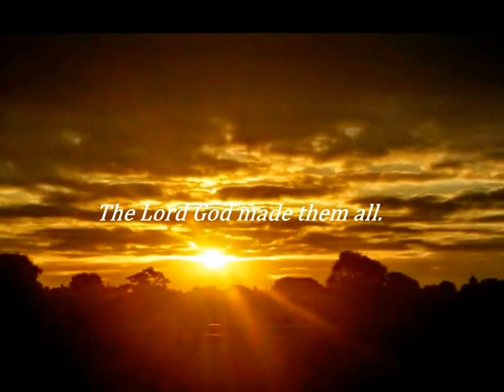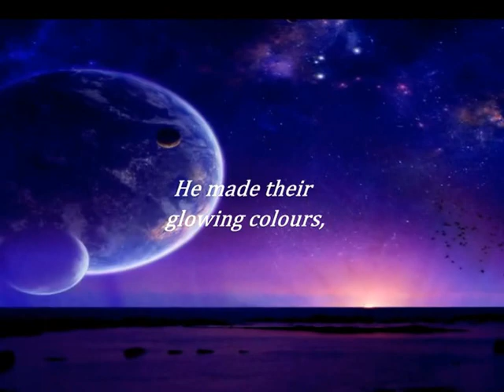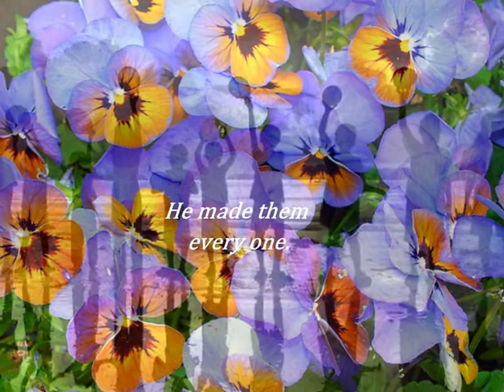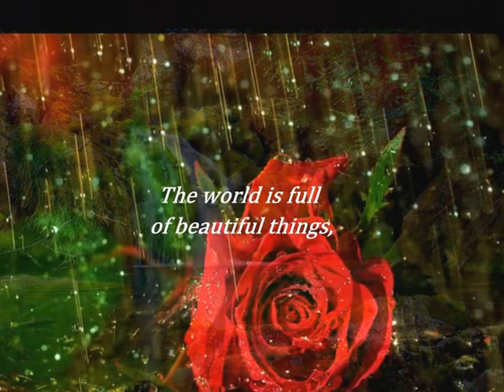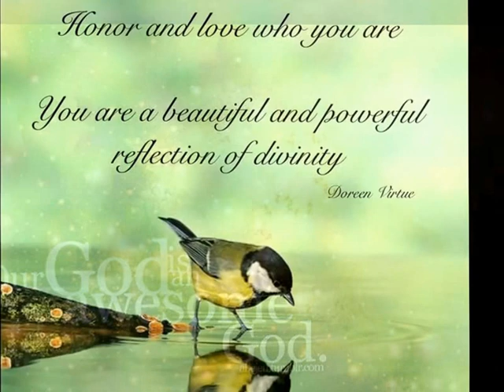~☜❤☞~ ALL THINGS BRIGHT & BEAUTIFUL ~☜❤☞~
ི♥ྀOur Lord has created an Amazing Beautiful World !!
Some might wonder WHY
.Because it supports God's creation !!
Furthermore in a small way we complement God's creation whe we'd grow things that also helps to support life !
Everything was created for a purpose, by our creator Jesus Christ!
God's great storehouse is filled with everything we need to sustain ourselves. Beauty is in the eye of the beholder :)

Maybe if people begin to fall in love again with this planet, we will stop our domestic violence, our horrific abusive family dynamic.

The blue sky is an optical illusion. Another little miracle to make us love our world, an interacting of light, dust, oxygen and the human eye — and we experience it as beautiful…

…and then fill the illusion with smog and permanent haze that dilutes the color until we forget how deep a blue it once was — not that long ago, just back when I was a kid. That is the real human urge for life, that is the part of us that propels life forward to the greater consciousness we will need to save us from ourselves

ི♥ྀThe scripture at Is.45:18 says' God didn't create the earth simply for nothing,
 he created the earth to be inhabited'.
It will be permant, and not destroyed. (Ec.1:4 Ps.104:5)

And ...Yes, I love the different Varieties of animal and plant Life!
God  us to be happy and enjoy these things!!
 He is such a loving God!